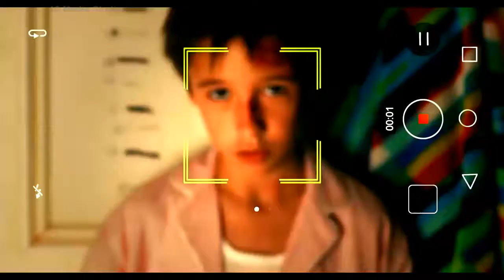ФУТБОЛИСТЫ "Команда" Фан Ролик (2018) Спорт Комедия Фильм HD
ФУТБОЛИСТЫ "Команда" Кино Клип (2018) Спорт Комедия Фильм HD